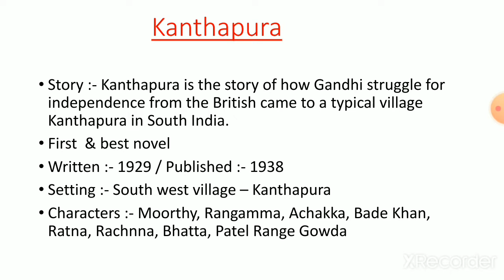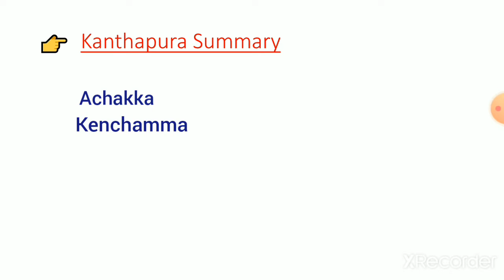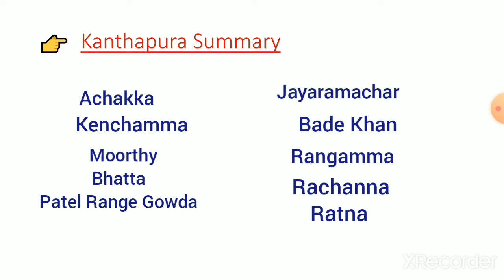Kanthapura summary in hindi || Kanthapura by Raja Rao summary || Smart Learning everyday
Hello friends
Today we will discuss about Kanthapura by Raja Rao. Kanthapura is the story of how Gandhi ji struggle for independence from the British came to a typical village Kanthapura in south india.

👉first and best novel
👉 characters :- Moorthy, Rangamma, Achakka, Bade Khan, Bhatta, Ratna, Patel

The Tragedy and its types:-

Sahitya Academy award - https:/ni/youtu.bnoe/AuQ2oUe9e_I